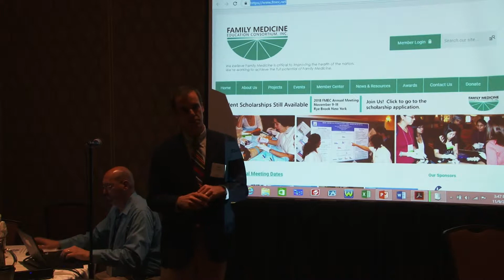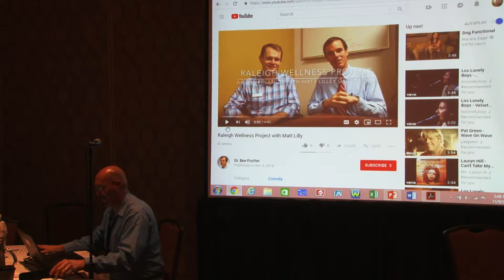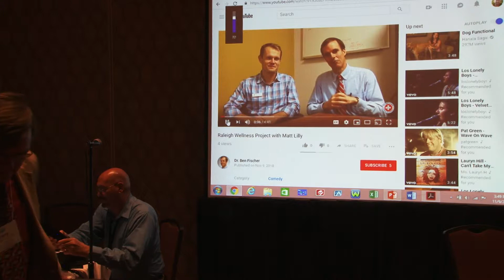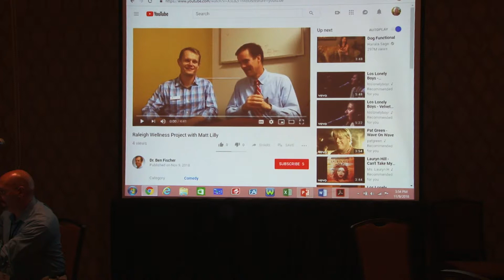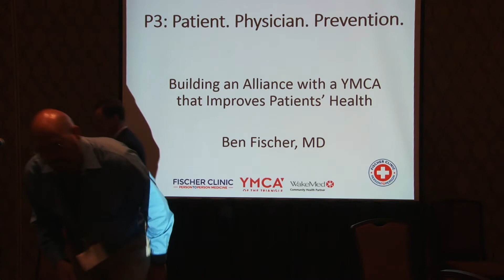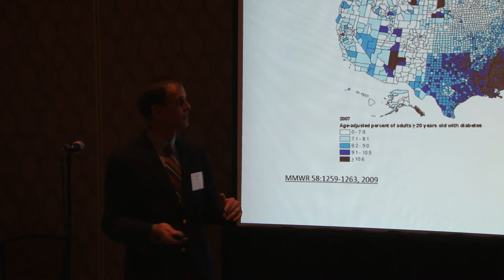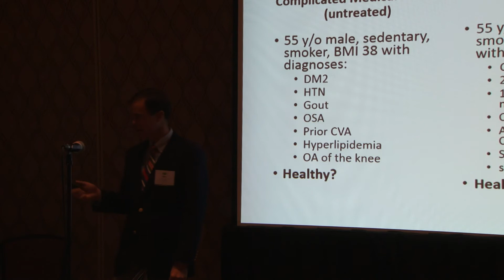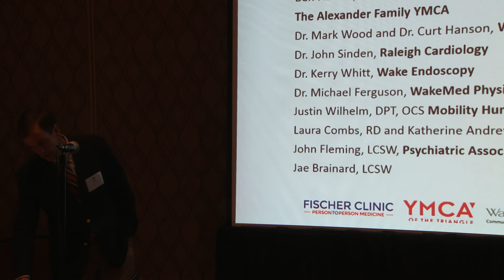Ben Fischer MD Group Visits